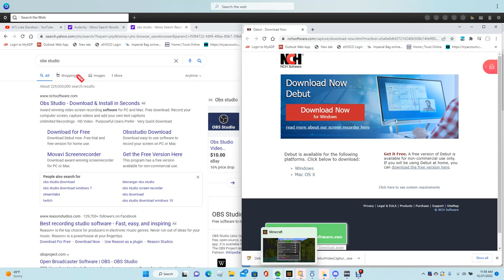Demon slayer mod that my friend found